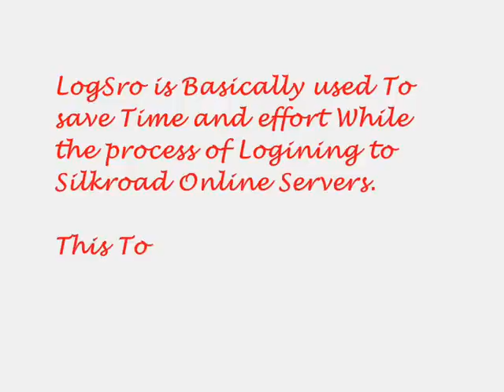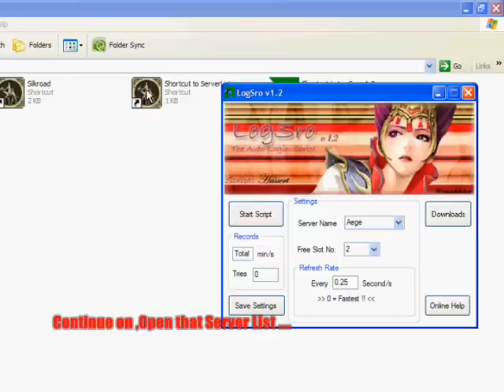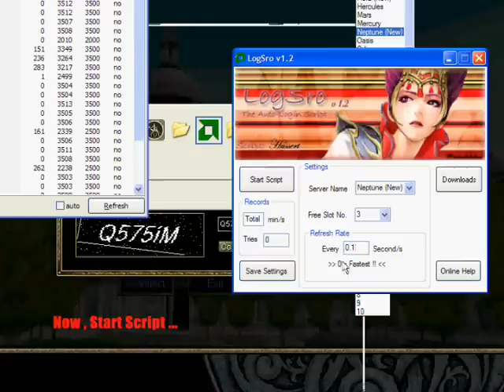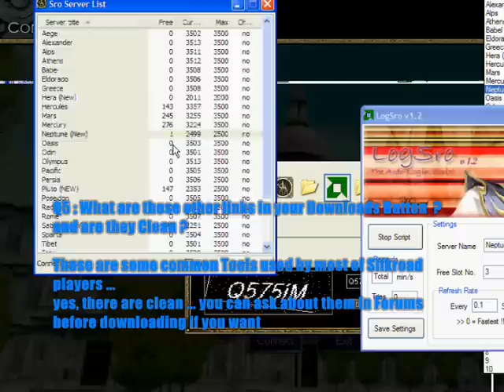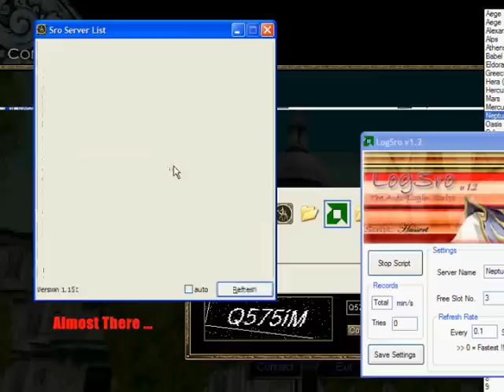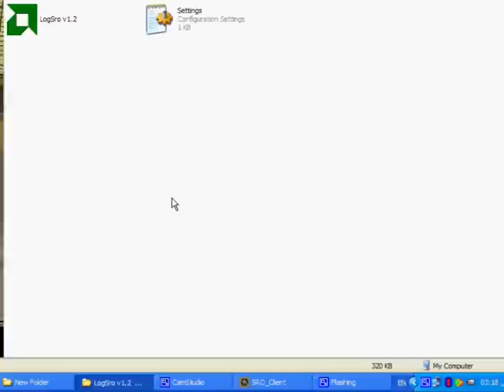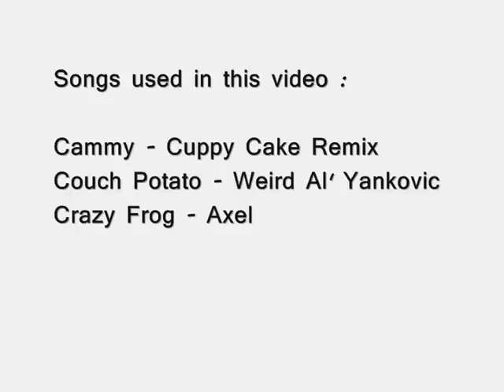LogSro v1.2 - The Sro Auto-Login Script -